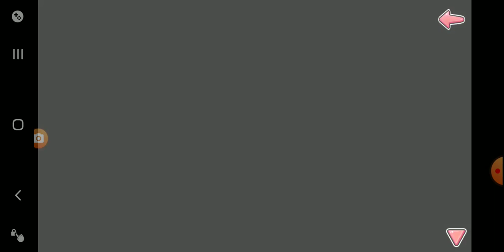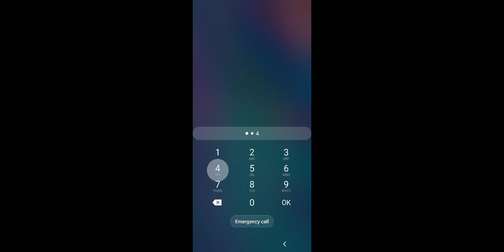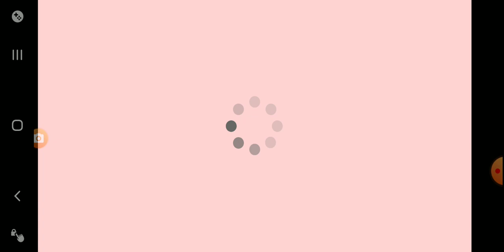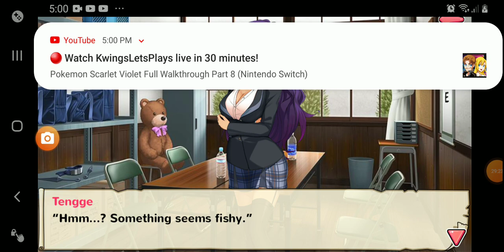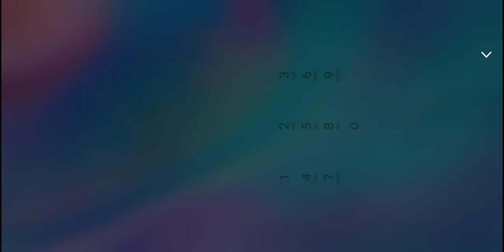moe ninja girls season 2 ricka route part 1